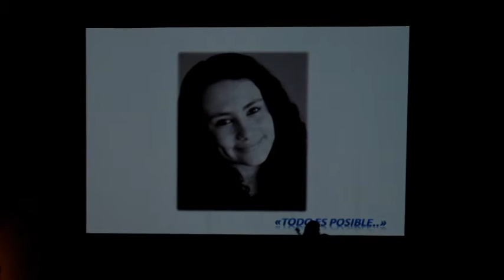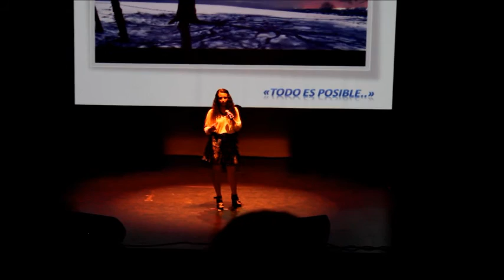🎵 COMMENT VIVRE SANS TOI de CAROLINE COSTA 🎤 PAULA CABALLERO DE TORO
Participante del CONCURSO con fines BENEFICOS del IES Sierra de Aras. "TU SI QUE CANTAS"

Canción de CAROLINE COSTA

✅ SI QUIERES APOYARME PARA MEJORAS DE EQUIPO, AQUI OS DEJO TAMBIEN MI PAYPAL (O PROPINAS DE CLIENTES CONTENTOS CON SUS FOTOS)